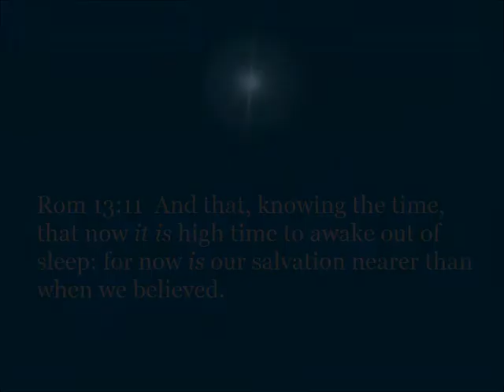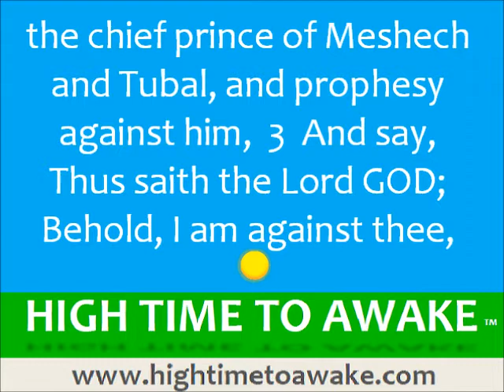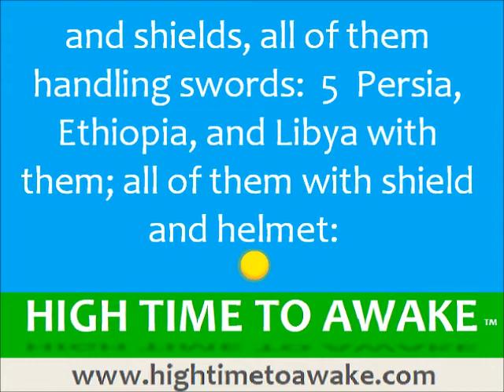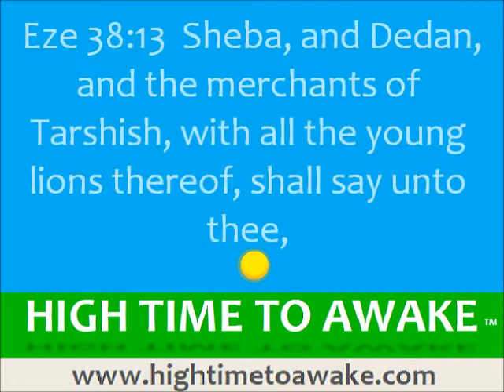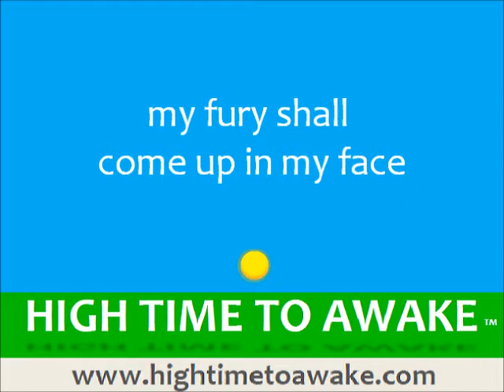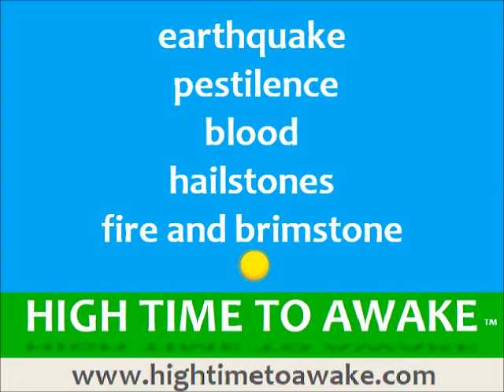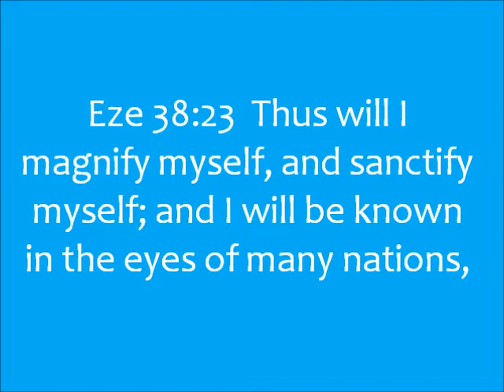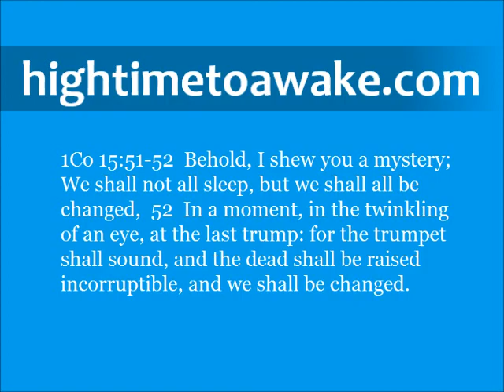Turkey in Bible Prophecy - The Battle of Gog and Magog - Magog Made Easy!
Bible prophecy teachers say that Magog refers to Russia. From my house I can't see Russia! Magog is a man who settled in the land of Turkey. Gog is Turkey Magog is its leader!